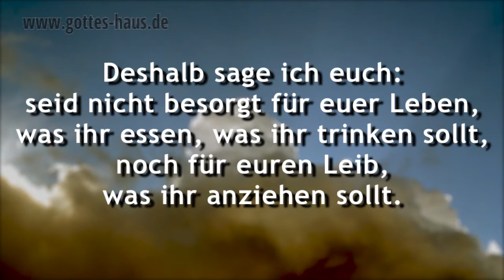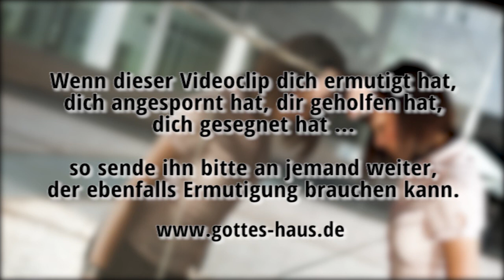Wenn du dich sorgst...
Eine Statistik sagt, dass 54% der Männer ihre Arbeitsplatzprobleme mit in den Schlaf nehmen und 40 % der Frauen nachts wegen familiärer Sorgen wachliegen. Betrifft das auch dich? Viele Menschen werden von ihren Ängsten, Sorgen und Bedenken geplagt. Mich erinnern Lilien daran, dass ich mich nicht zu sorgen brauche.

Mir persönlich helfen in meinem Alltag oft visuelle Dinge, Bilder und Beispiele, um mich an die Zusagen Gottes zu erinnern. Jesus spricht über Lilien, die von Gott versorgt werden und deren Pracht schöner ist, als diejenige Salomos. Im letzten Jahr habe ich vor meinem Küchenfenster einige Lilienzwiebeln eingepflanzt, die dann aufgegangen sind und in voller Blüte standen. Sie erinnerten mich daran, dass ich mich nicht zu sorgen brauche, weil der Herr für mich sorgt.

Deshalb sage ich euch: seid nicht besorgt für euer Leben, was ihr essen, was ihr trinken sollt, noch für euren Leib, was ihr anziehen sollt. Ist nicht das Leben mehr als die Speise und der Leib mehr als die Kleidung?
Matthäus 6,25